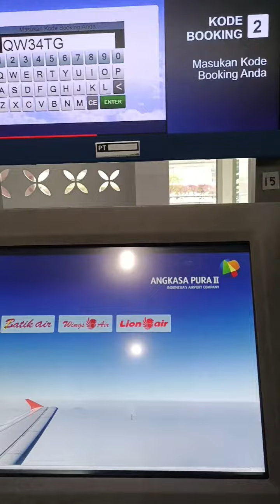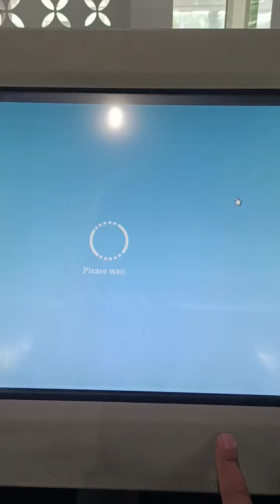Cara Mudah Print Tiket Pesawat Di Mesin Checkin Mandiri Tanpa Harus Antri Di Counter Checkin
Pada video kali ini saya berbagi cara menggunakan Mesin Checkin Mandiri di Bandara untuk melakukan Checkin dan Print Tiket Pesawat Terbang tanpa harus antri di Counter Checkin.

Namun checkin mandiri hanya khusus penumpang pesawat yang tidak membawa barang bagasi.

Jika penumpang ada barang yang harus di bagasikan, tetap wajib lapor di counter checkin seperti biasanya.